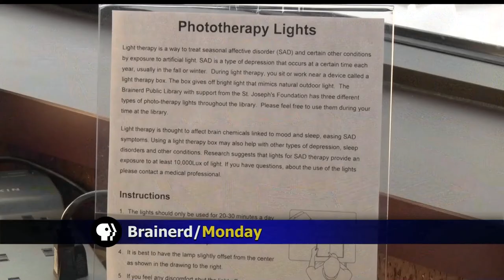Brainerd Public Library Offers New Light Therapy Boxes